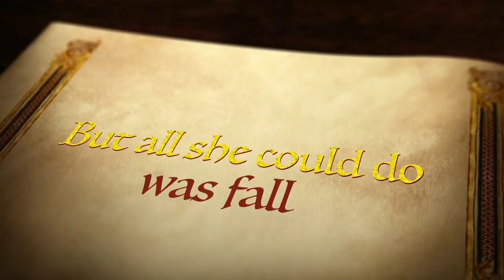FAIRYTALE LAND ACCIDENTIAL MUSICAL EGG-STRAVAGANZA "F.A.M.E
2015 GRAND HARMONY CHORUS SHOW - 2015-OCT-24 The Trailer

Chorus director Chris Arnold
Fairytale Land director Susan St John